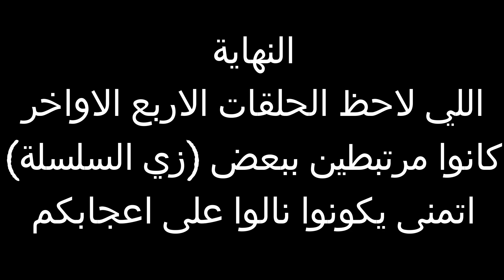فلم ماين كرافت : البيت الخشبي الفقير ضد البيت الدايموند الغني ! |MineCraft Movie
فلم ماين كرافت : السيف الخشبي الفقير ضد السيف الدايموند الغني ! |MineCraft Movie
فلم ماين كرافت الفقير و الغني
الفقير و الغني